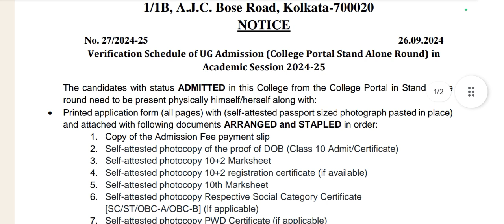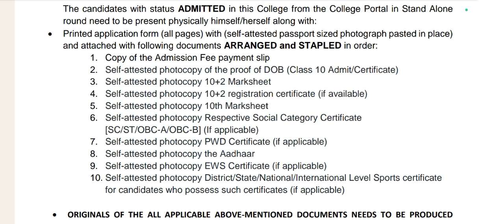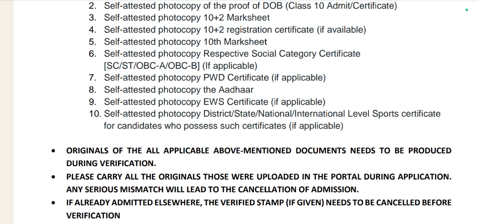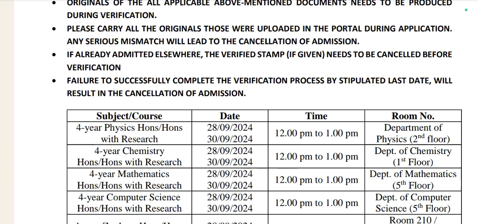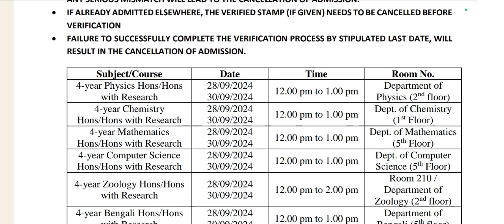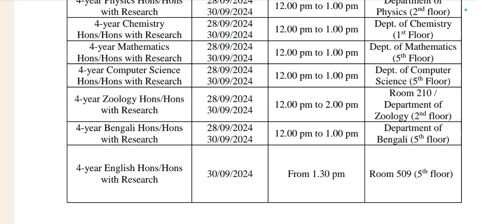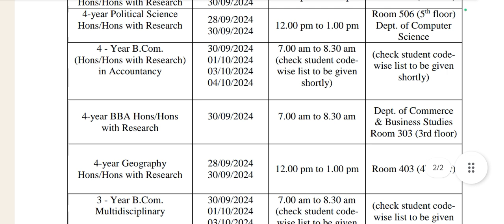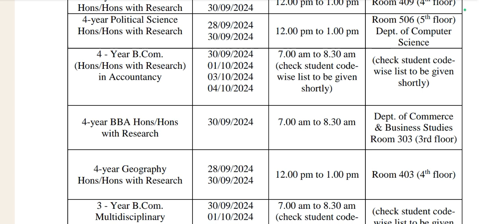AJC Bose College Kolkata| Physical Verification Schedule Released|List Of Documents Required